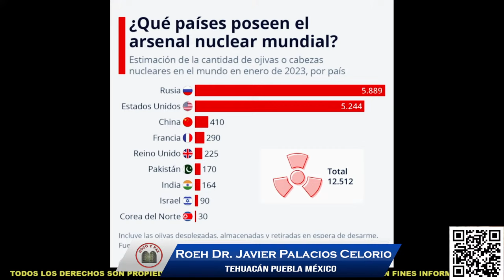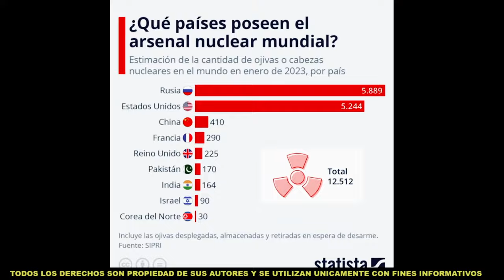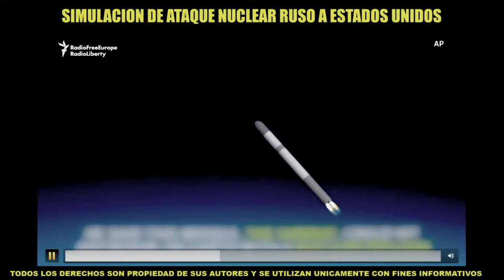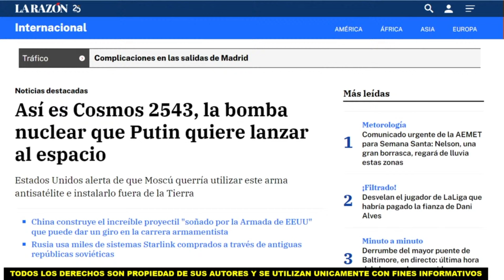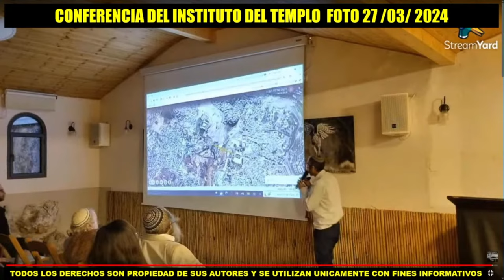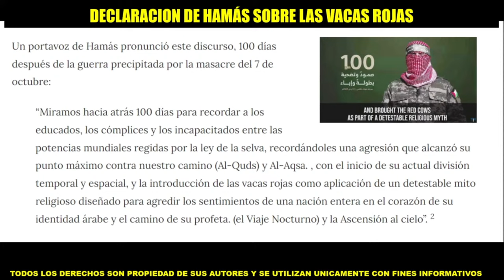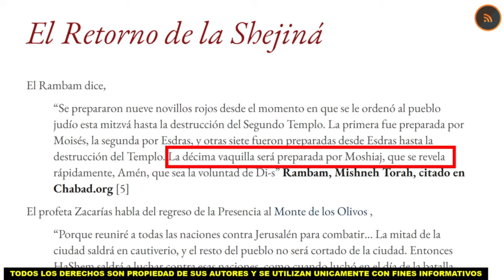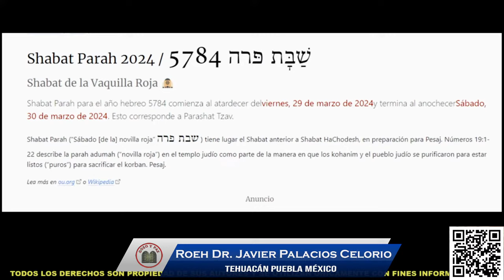⚠️URGENTE!! ¿SACRIFICIO DE LA VACA ROJA EN ISRAEL ESTE SÁBADO? ¿GUERRA NUCLEAR? Y EL 4TO SELLO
En estos tiempos tan críticos una catastrofe nuclear aparece en el horizonte con la escalada de conflictos belicos por diferentes partes del mundo ¿Que dice la palabra del Todopoderoso sobre esto? ¿Que tan cerca estamos del cumplimiento de lo escrito en apocalipsis?